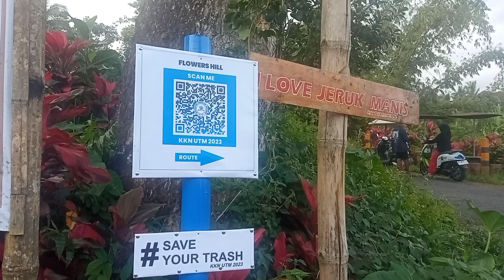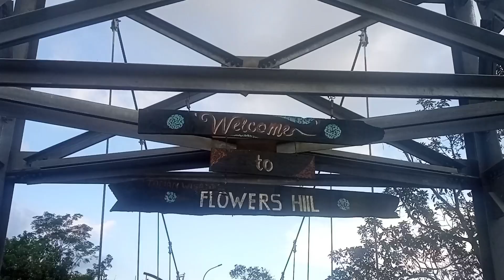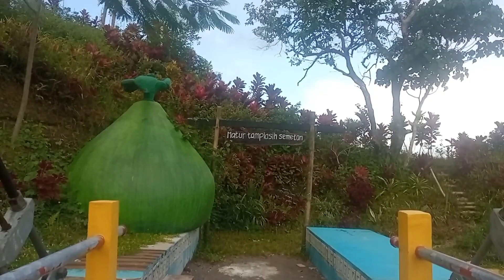berwisata ke JERUK MANIS yuuk | bukan hanya air terjun aja tapi ada ini lho yang baru 😍